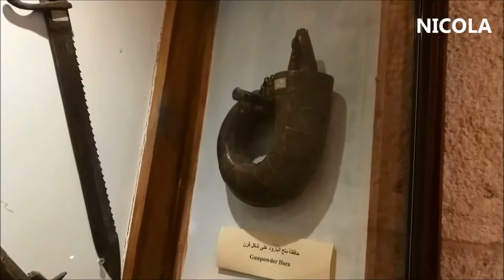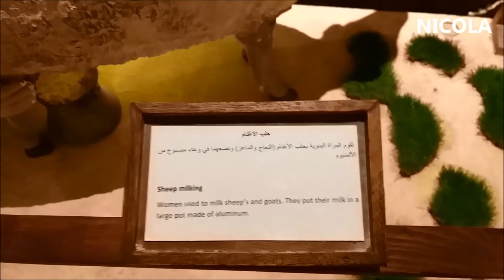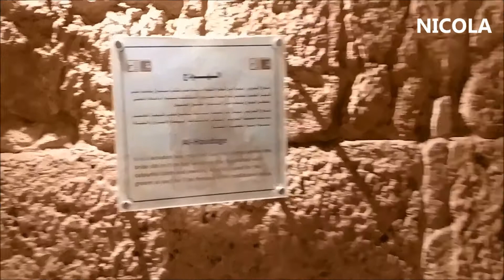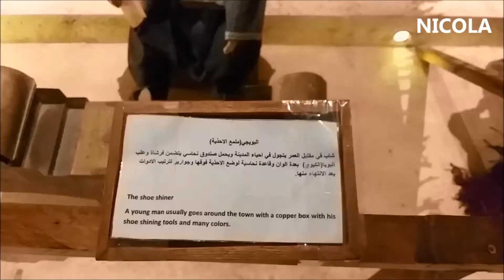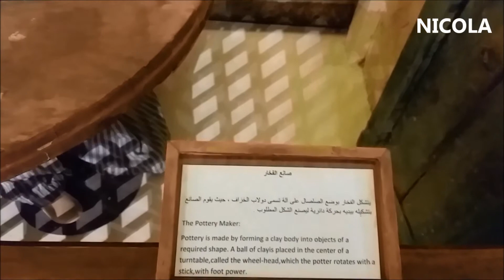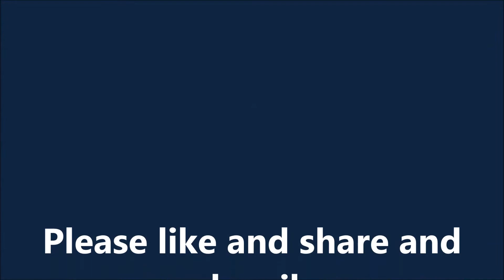Amazing place to visit _ Jordan Folklore Museum Amman Part Two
Roman  Theater
Amman Jordan Downtown
Part Two